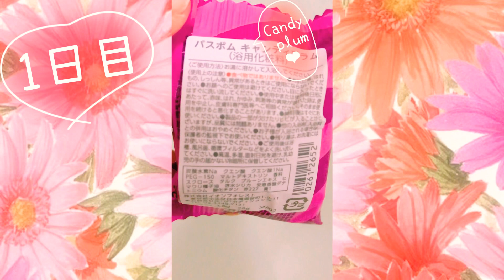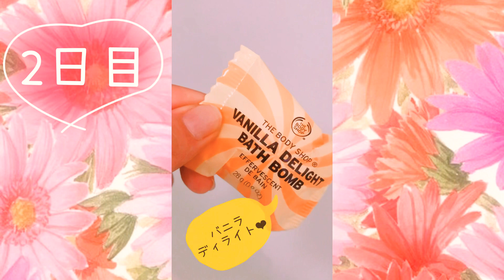THE BODY SHOPのおすすめ入浴剤❤︎紹介します❤︎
こんにちは😊

今日はおすすめの入浴剤🛁❤︎

THE BODY SHOPのバスボムを紹介しています👍

ぜひ観てください😚💞🌸

グッドボタン、ちゃんねる登録お願いします👏✨